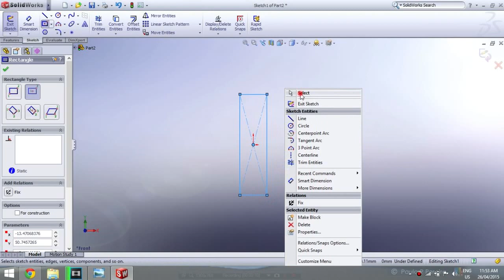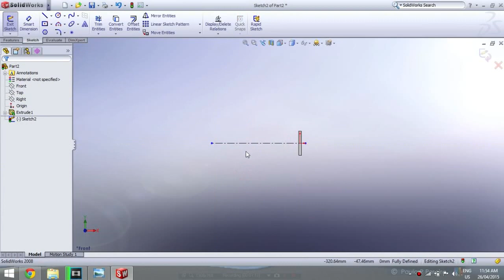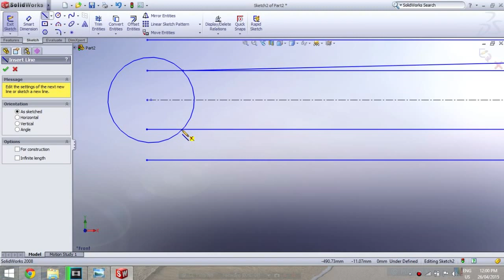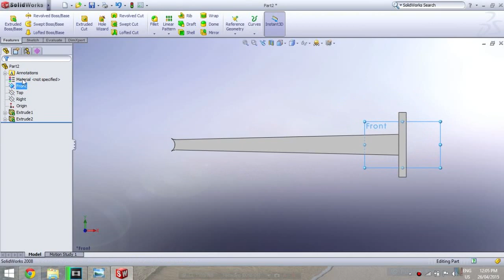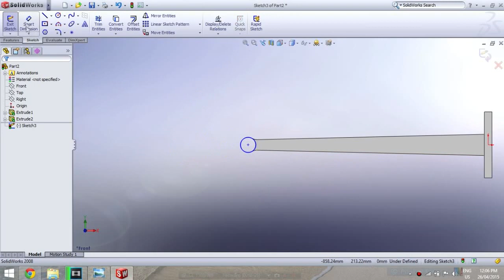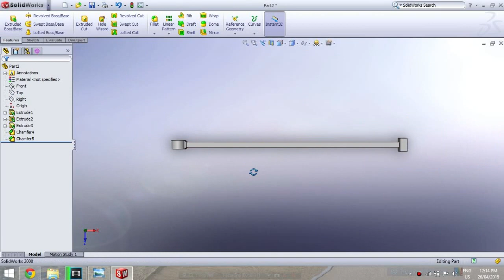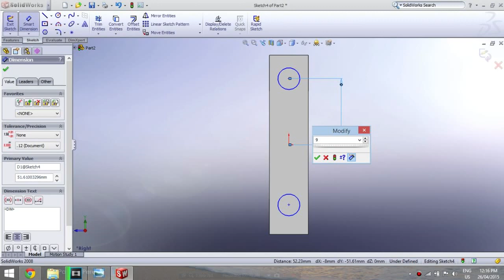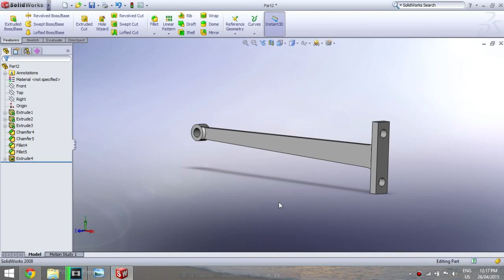Eccentric Part 2 : eccentric rod Solidworks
Making of part 2 eccentric rod in solidwork 2008.